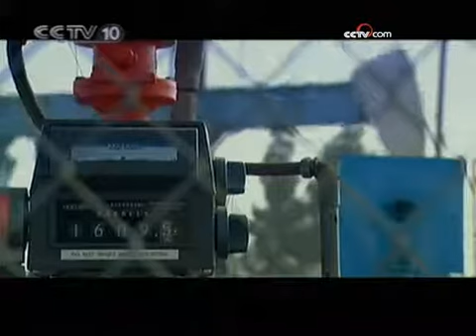石油与战争（五）黑鹰坠落 - part 2